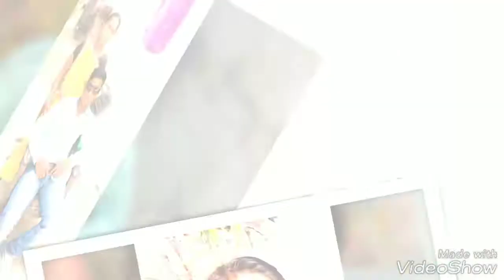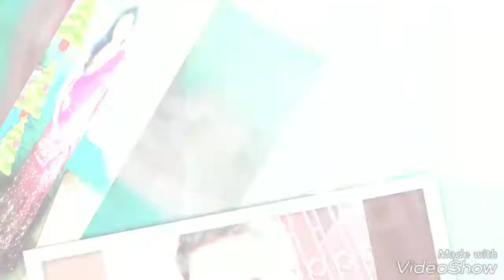Santosh Kumar Gupta1234567